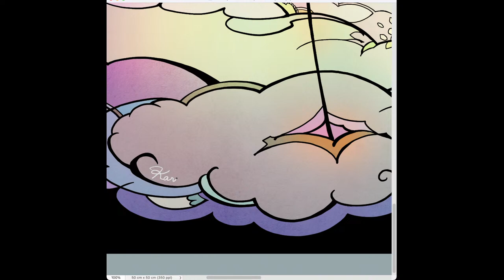【ライブ配信切り抜き】ステンドグラスの魔法をかける【花凛】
創作絵を描いたライブ配信の切り抜きです。
ステンドグラスのようになる魔法をかけています。

🔰はじめましての方へ
イラストレーターの花凛(Karin)です。
お話ししながらお絵描きする配信をメインに活動しています。

絵で色々楽しいことをしたいので、企画配信や語る枠なども
やっていけたらいいなと思っています。
ライブ配信は長時間になる時が多いですが、ショート動画でメイキングも
投稿しているのでお好きな形でお楽しみいただければ幸いです。
BGM
新しい朝、風に乗って written by 蒲鉾さちこ様